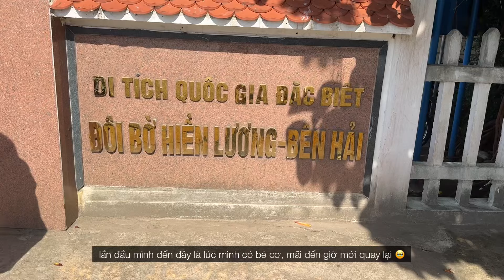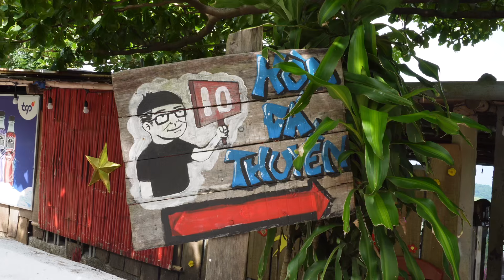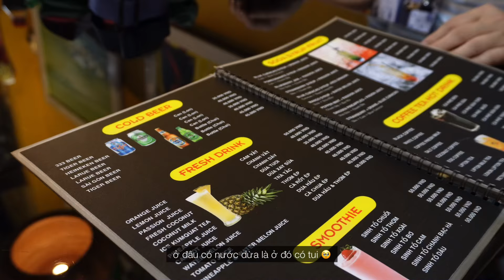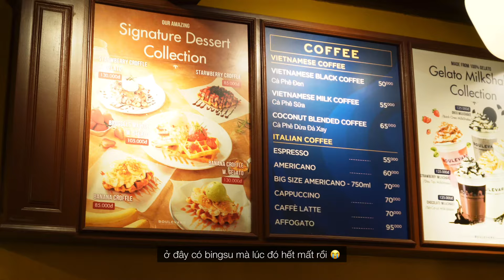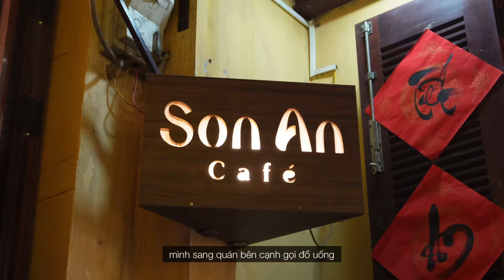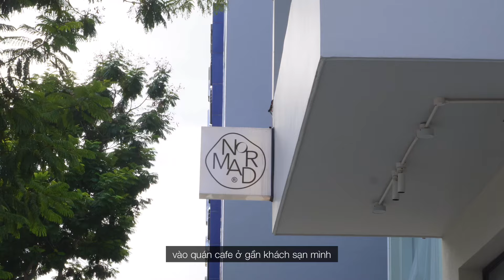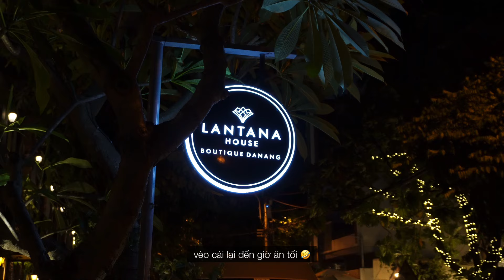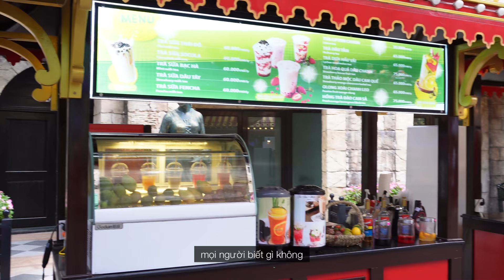đi để thấy đất nước mình đẹp lắm 🇻🇳 | summer 2024 | thaoplanet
Mình dành mấy ngày cuối tháng 6 để rong ruổi trên những con đường 🚐

Film & Edit by thaoplanet.